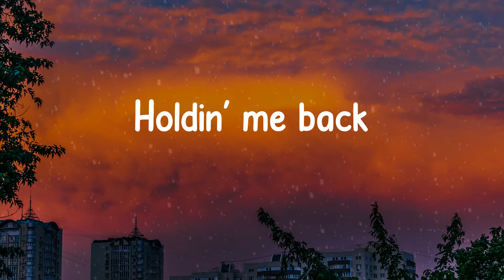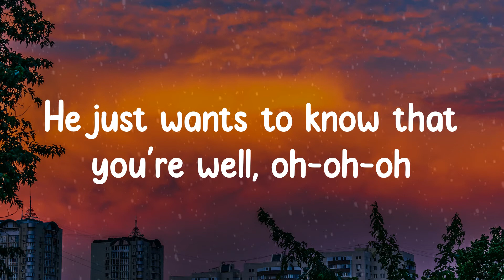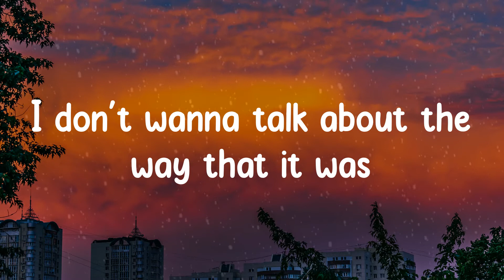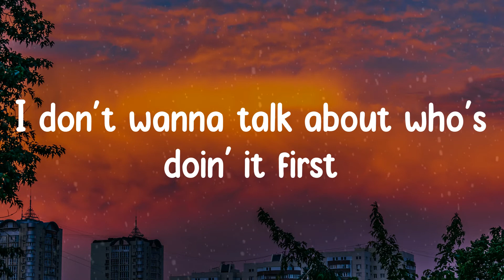🎡 𝙷𝚊𝚛𝚛𝚢 𝚂𝚝𝚢𝚕𝚎𝚜 - 𝙰𝚜 𝙸𝚝 𝚆𝚊𝚜 (𝙻𝚢𝚛𝚒𝚌𝚜) 🎡